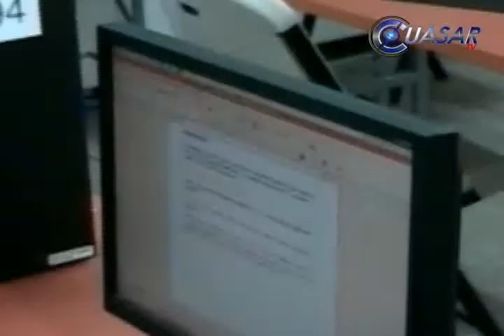Redes sociales, entre riesgo inminentes y la apertura global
Sirven para acortar distancias, contacto rápido y eficaz con los amigos, y otras utilidades más. Pero un mal uso de esta tecnología puede costar caro...